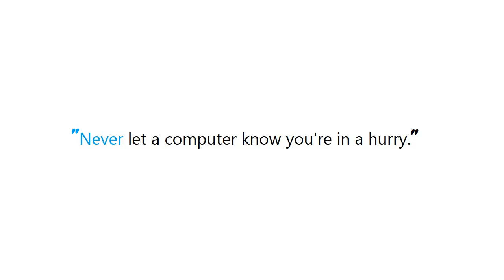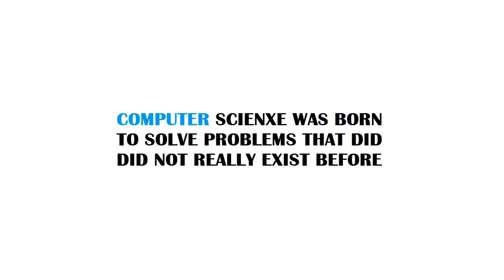PYTHON : Testing code that requires a Flask app or request context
Guide : [ PYTHON : Testing code that requires a Flask app or request context ]